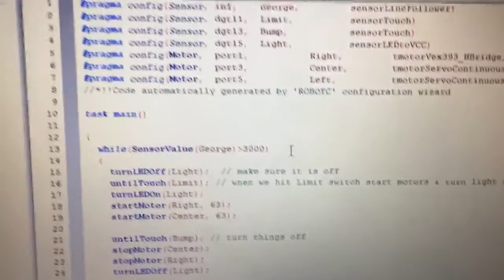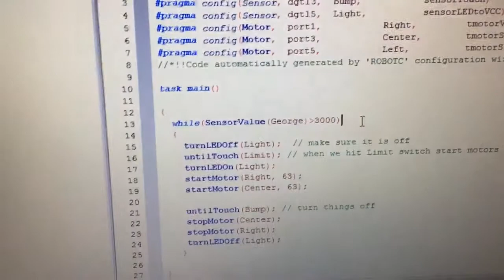While %28SensorValue%29 with line follower